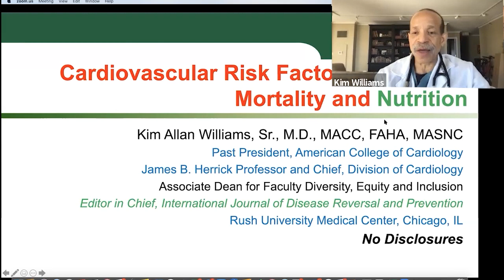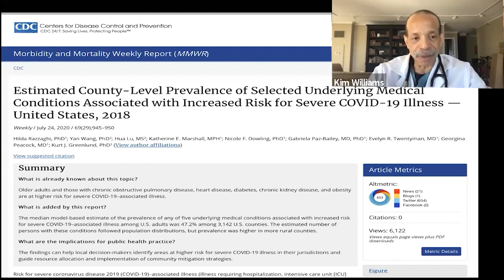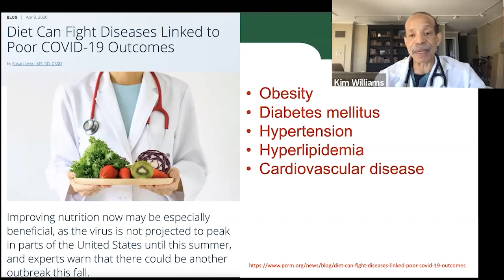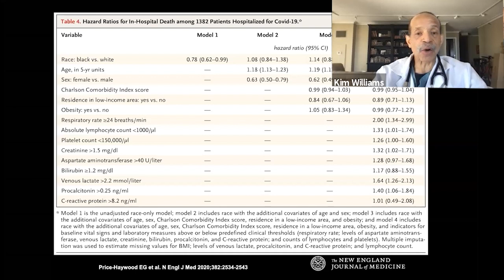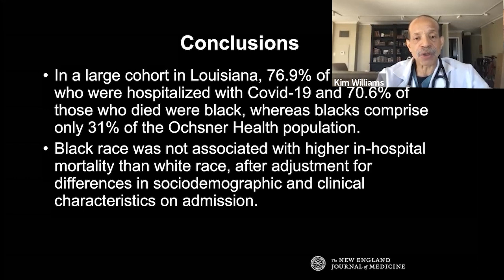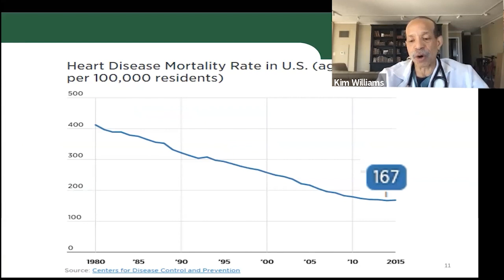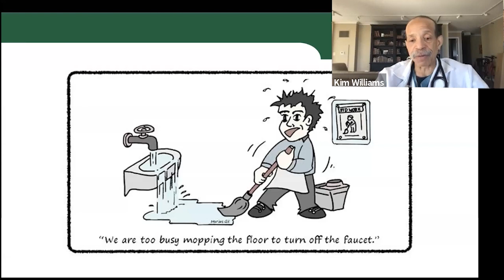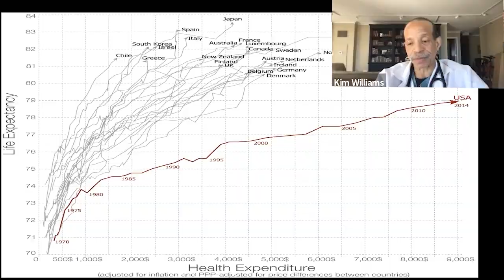Over Half Of All Black Adults Have Some Form Of Cardiovascular Disease - Kim Williams, MD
Kim Williams, M.D.

• Past President of the American College of Cardiology

Kim Allan Williams Sr. (born 1955) is an American cardiologist. He is a Fellow of the American College of Cardiology and served as its president from 2015 to 2016. He is currently a trustee of the organization. He has board certifications in internal medicine, cardiovascular diseases, nuclear medicine, nuclear cardiology, and cardiovascular computed tomography. He has served on the faculty of the Pritzker School of Medicine, the Wayne State University School of Medicine in Detroit, Michigan, and since 2013 at Rush University Medical Center in Chicago, where he is the head of the cardiology department

Williams has served as president of the American Society of Nuclear Cardiology, chairman of the Coalition of Cardiovascular Organizations, and chairman of the board of the Association of Black Cardiologists, among other positions.